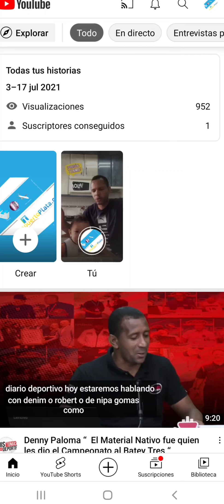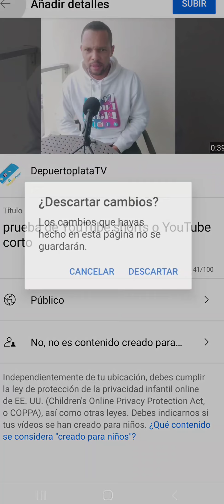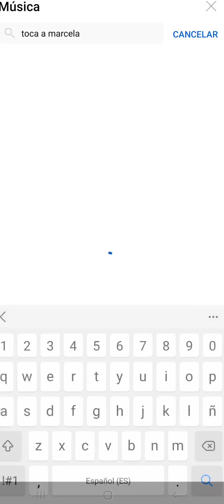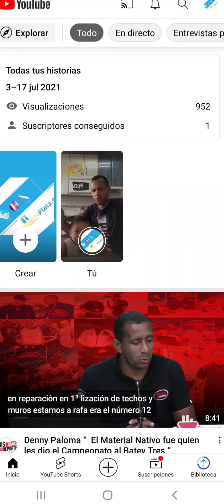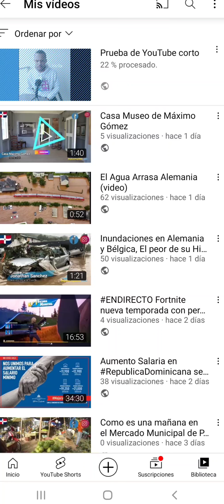YouTube Shorts (YouTube corto) entra de lleno en la peleas de Estado..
El nuevo YouTube shorts ahora con más fuerza  pero sólo permite 60 segundos.